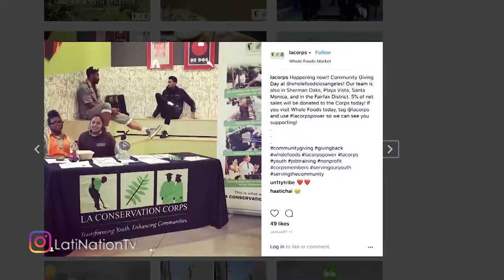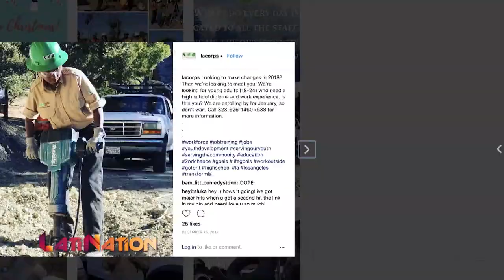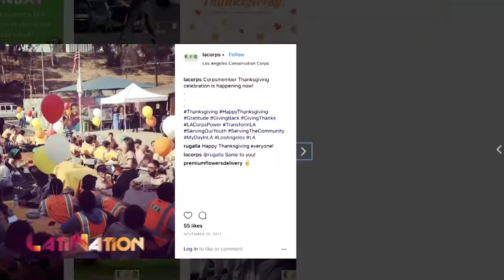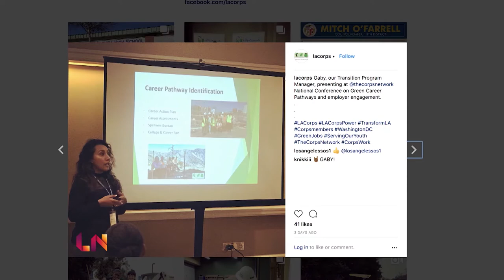LA Conservation Corp - Green Energy Jobs for Inner City Youth | LatiNation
We visit The La Conservation Corps, the nation’s largest urban organization of its kind. It exists because of the concern that 1 in 5 of LA’s inner city young adults is both out of work and out of school, whether it’s because of a lack of resources or a criminal record. So the LA Conservation Corps gives these young people an opportunity to improve their circumstances while they heal their communities through green jobs and vocational training in alternative energy. Now that’s innovation we can get behind, and soemthing we are proud to present right here on LatiNation.